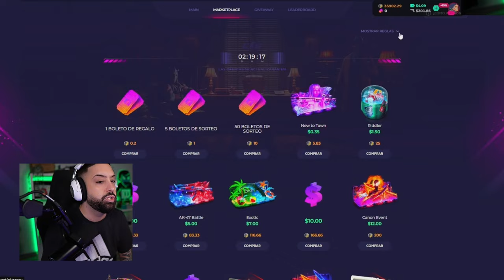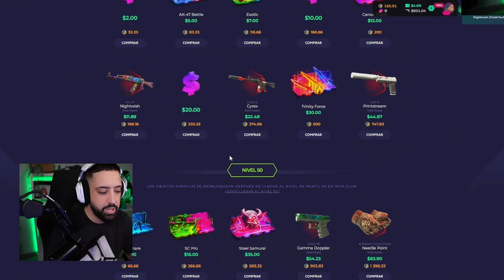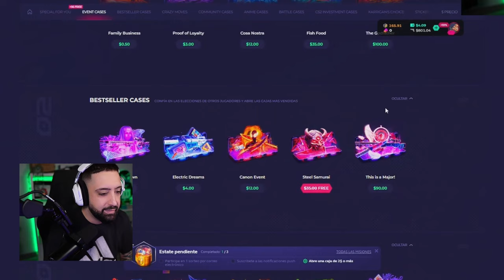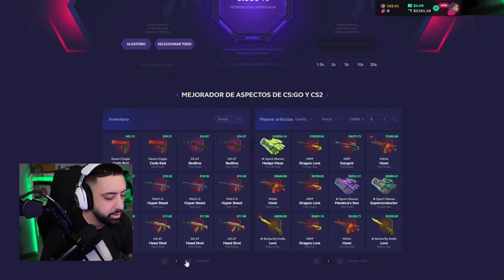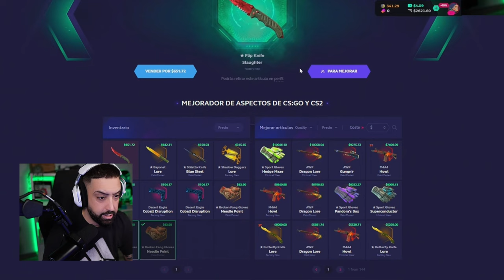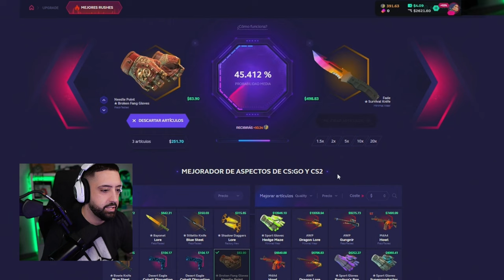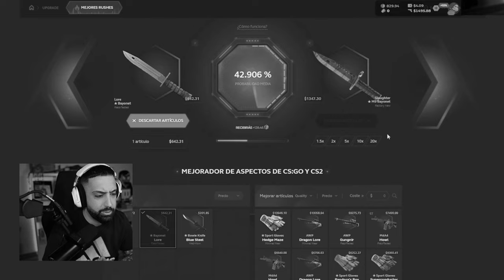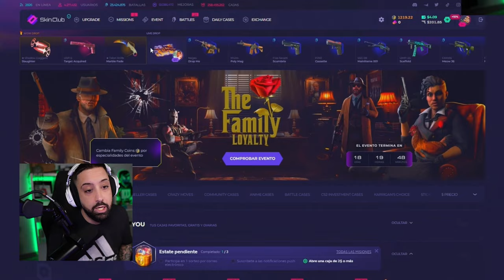Gasto +35K Puntos en Abrir Cajas en Skinclub...